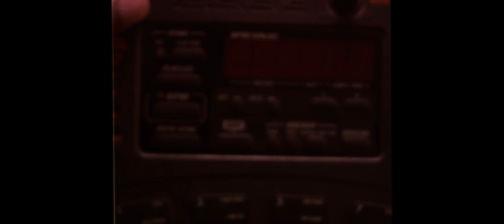vinyl records Music Video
Vinyl Records Music Video From The Life Story Album